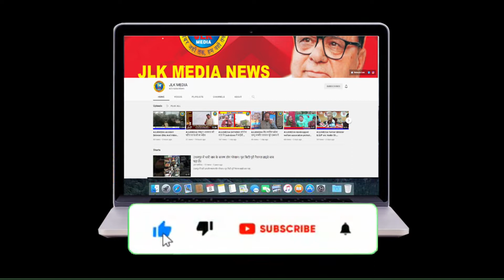JLKMEDIA National conference leader and DDC member Khalid choudhary protests against delemitation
National conference leader and DDC member Khalid choudhary protests against delemitation commission report

（￣ー￣）